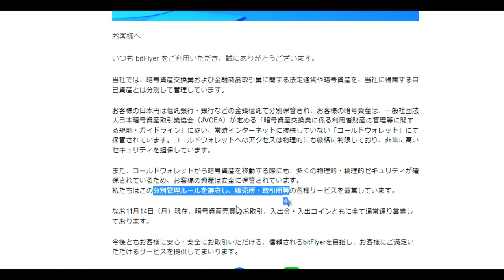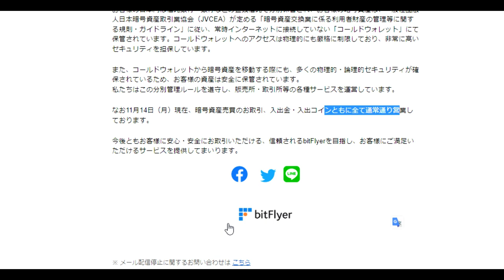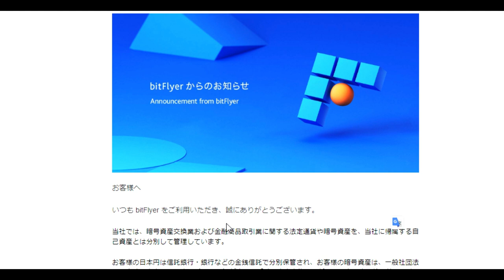【仮想通貨】bitFlyerとFTX破綻